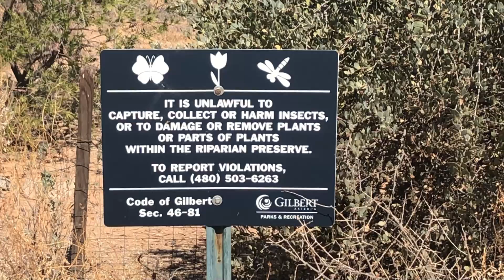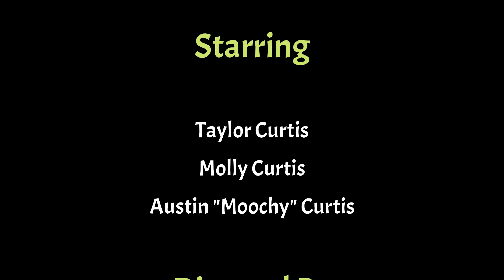TMMC 140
The long-awaited Moochy's trip to the Duck Pond with his sisters.